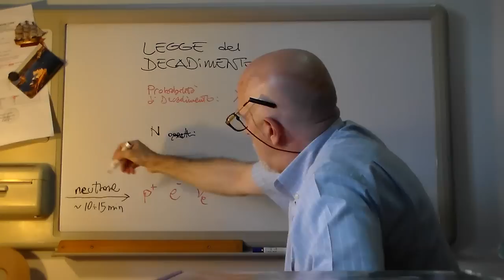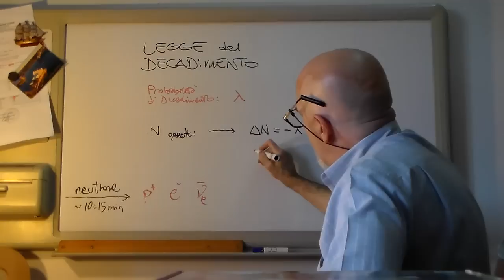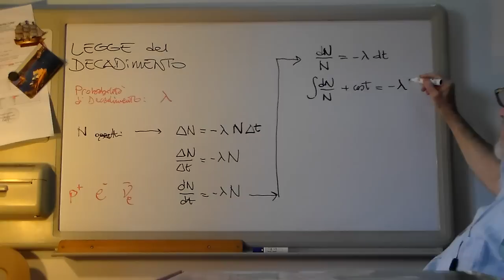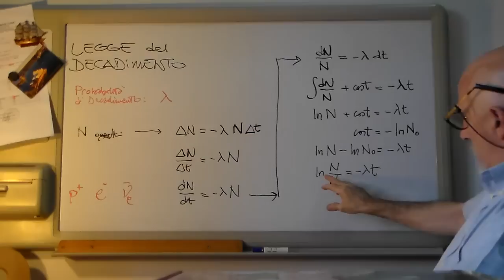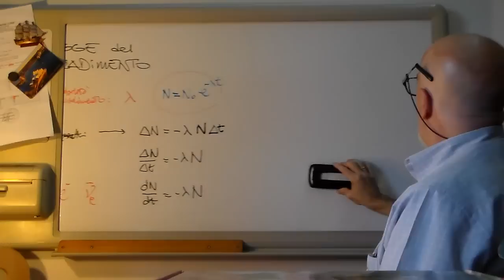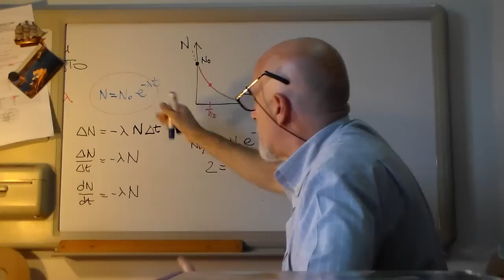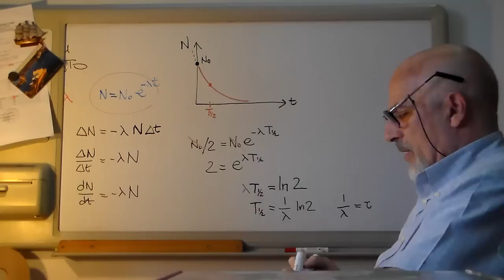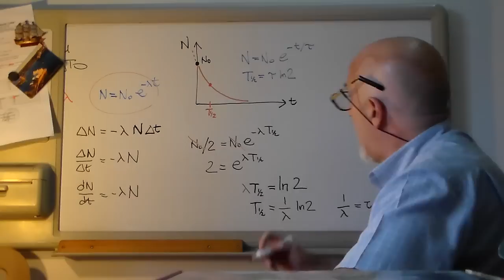FanC5c - FisicAtomica&nucleare: Decadimenti (LEGGEsponenziale)